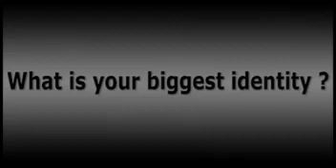420 Importance of Salah in Islam Importance of Prayer Dr Israr Ahmed MNE 272